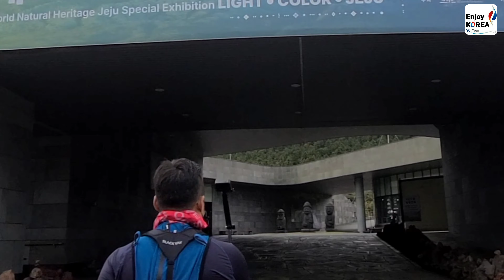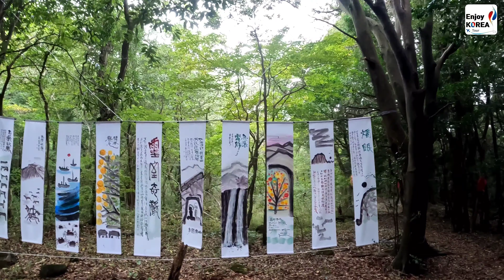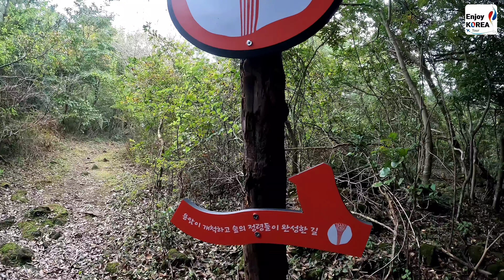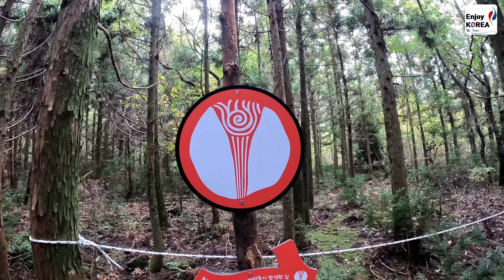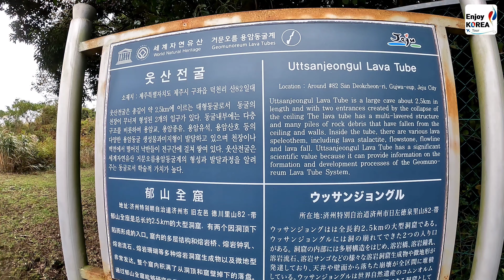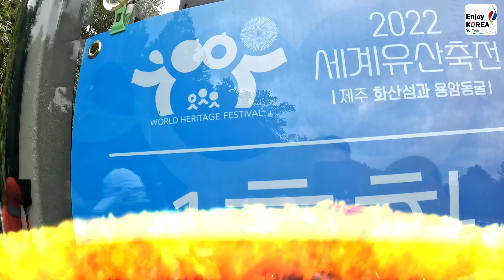세계자연유산축전, 워킹투어, 용암의길, 만년의시간을 걷다, 용암이 개척하고 숲의 정령들이 완성한길, 거문오름에서 흘러나온 용암으로 만들어진 벵뒤길,북오름굴,웃산전굴,다시또 가고파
이번 축전기간에만 Open하는 Walking tour이어서 많이 기대되고 설레었던 여정,
역시나 자연 그대로의 숨결과 울림을 고스란히 받고 일정을 마쳤다.

아직도 숲속에서 수컷노루의 경계 울음소리가 귀에 머뭇거린다...
큰 사냥개 울음 소리를 듣고, 숲의 바람소리를 맞으면 그 어떤이가 제정신으로 버틸수 있을까??

2022세계자연유산축전, 제주 거문오름, 용암의길, 웃산전굴, 웃산전못, 워킹투어, 만년의시간을 걷다

다음에 또 오고싶다...